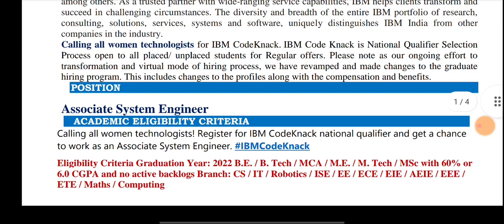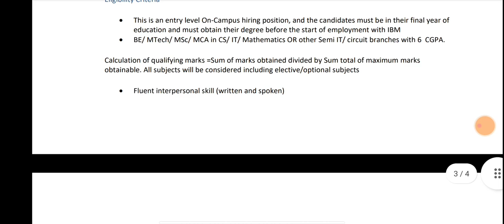VTU UPDATE (OCT 5,2021)|cpc requirement|students solution